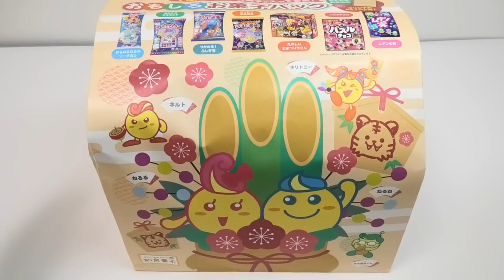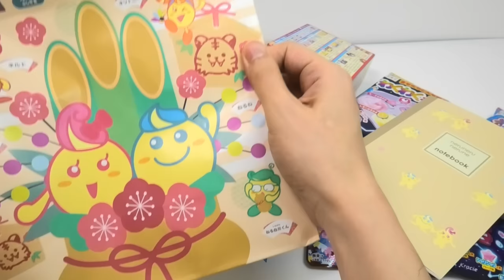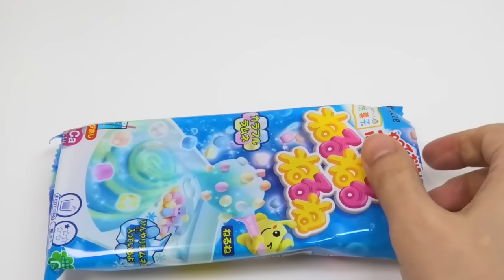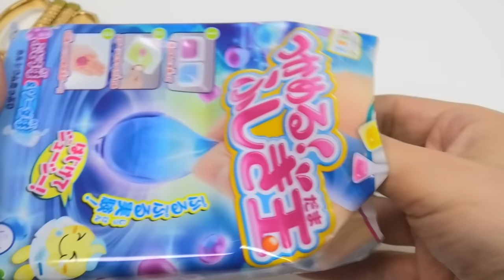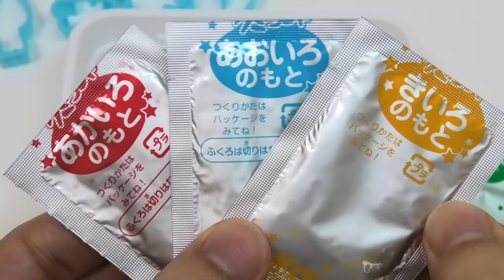DIY Candy Lucky Bag 2022 Kracie 7 Interesting Japan Candies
Kracie DIY candy lucky bag 2022. It contains 7 interesting DIY candies and a freegift. They are Mugen no Mi(infinite fruits), Puzzle Choco, Nerunerunerune, Waku Waku Neruneru, Tsukameru! Fushigidama, Oekaki Gummyland, Popin Cookin Tanoshii Omatsuriyasan and original notebook.
Chapters:
0:00 unboxing
01:33 mugen no mi
03:42 puzzle choco
05:46 nerunerunerune
10:31 wakuwaku neruneru
19:21 fushigidama
27:53 gummyland
37:55 omatsuriyasan